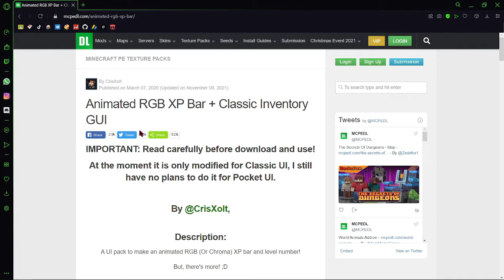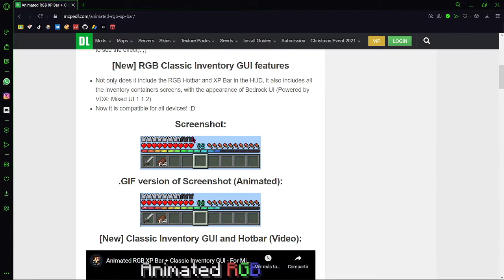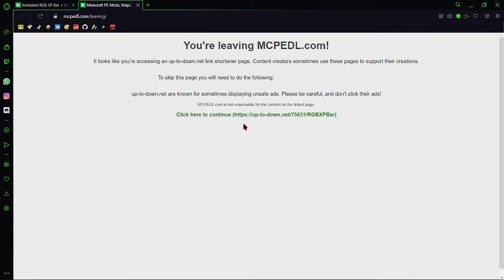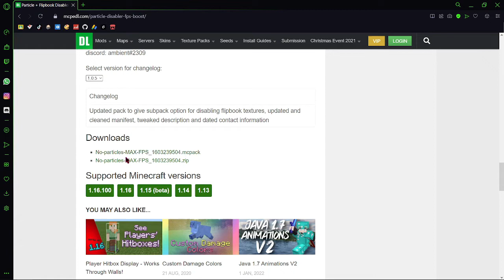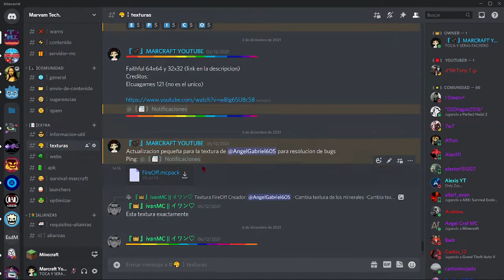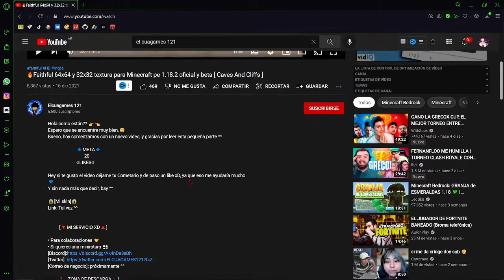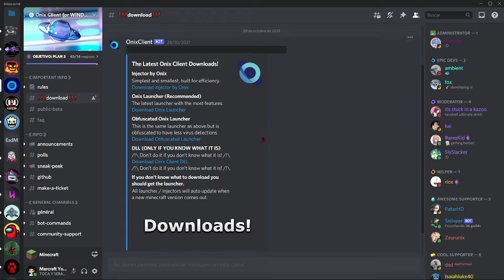🙊MEJORES TEXTURAS de MINECRAFT BEDROCK 1.17 y 1.18🌿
⛏Discord Minecraft Bedrock tecnico Marvam (las mejores granjas en un solo lugar)